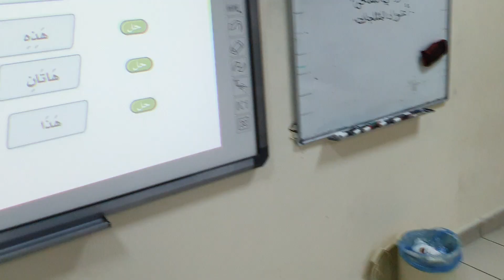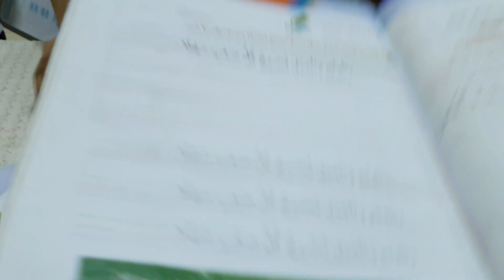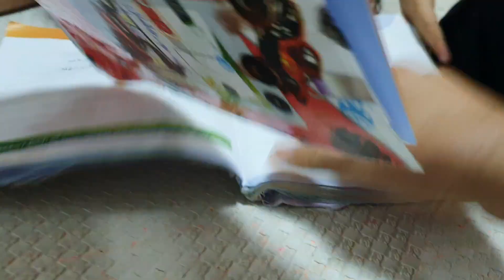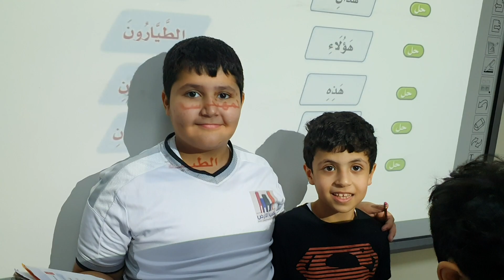استراتيجية اختر قرينك درس أحب أن أكون لغتي الصف الثاني الابتدائي